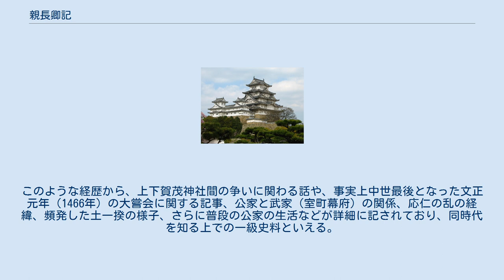親長卿記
『親長卿記』（ちかながきょうき）は、室町時代後期の公家・甘露寺親長の日記。
当時の政治状況や社会・経済の動向を知る上での貴重な史料となっている。
 記載時期は文明2年9月2日（1470年9月26日）から始まり、明応7年（1499年）8月までの部分が現存する。
それ以前の応仁元年（1467年）以降の部分は応仁の乱によって焼失したことが現存部分の冒頭に記されている。
終盤は明応6年9月16日（1497年10月11日）条に「これ以後は書き記さず、たびたび勅問の事などこれあらば、少々注す」と書かれており、同年および翌年の記事は簡潔に散発的に書かれているのみである。
数種の別記も現存する。
 筆者である甘露寺親長は嘉吉3年（1443年）南朝遺臣が宮中に乱入して三種の神器を奪おうとした禁闕の変で自ら太刀を抜いて応戦した人物。
学識豊富で有職に通じており、後花園天皇・後土御門天皇2代に渡って深い信頼を受け、長く賀茂伝奏も務めた。
このような経歴から、上下賀茂神社間の争いに関わる話や、事実上中世最後となった文正元年（1466年）の大嘗会に関する記事、公家と武家（室町幕府）の関係、応仁の乱の経緯、頻発した土一揆の様子、さらに普段の公家の生活などが詳細に記されており、同時代を知る上での一級史料といえる。
 『増補史料大成』所収。